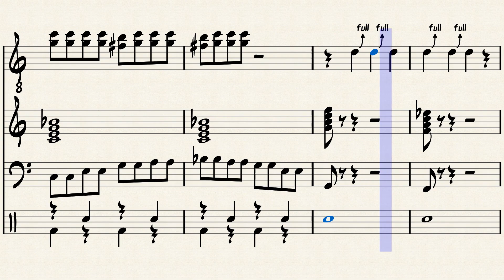Rock and roll